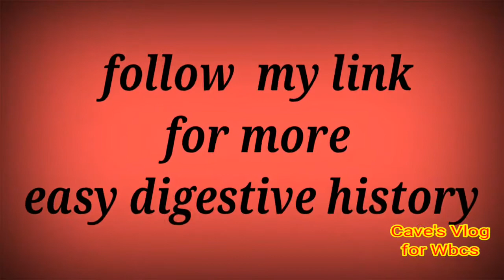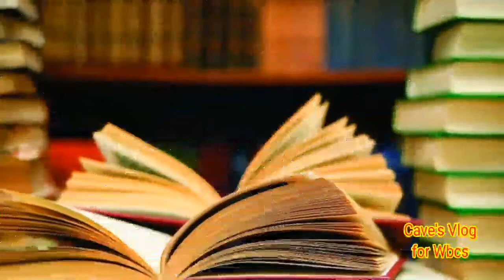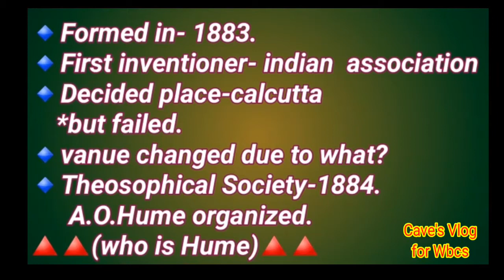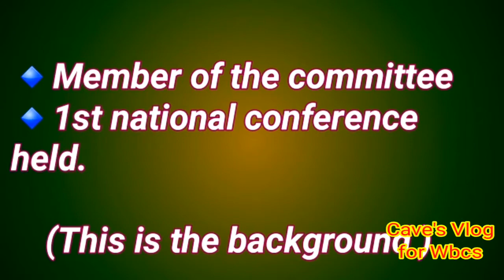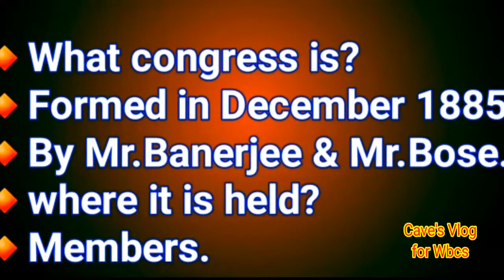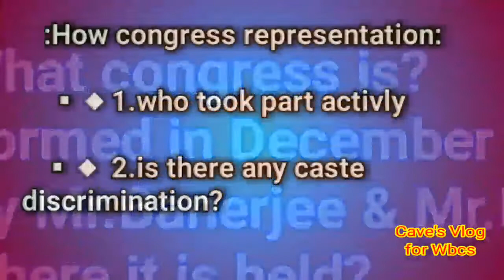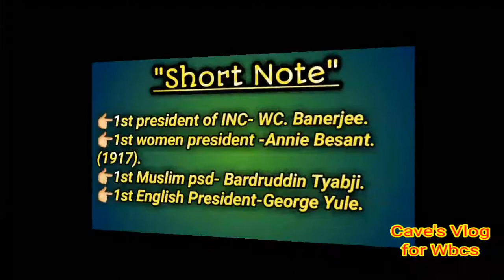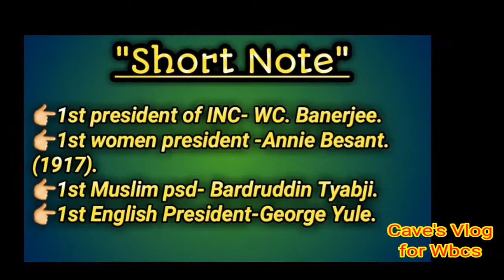the details of indian national congress||জাতীয় কংগ্রেস.History of Inc.||Why indian national congress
you are just in my channel

INDIAN NATIONAL CONGRESS er একটি ডিটেলস বিবরণ দেওয়া হলো. এই ভিডিওটা পুরো টা দেখে নিলে আর নতুন করে এই চ্যাপ্টার টা পড়ার প্রয়োজন হবে না. এর পরের ভিডিও টা কংগ্রেস এর যে সভা হয়েছিল তার ডিটেলস বিবরণ নিয়ে আসবো এবং সাথে মনে রাখার উপায়.